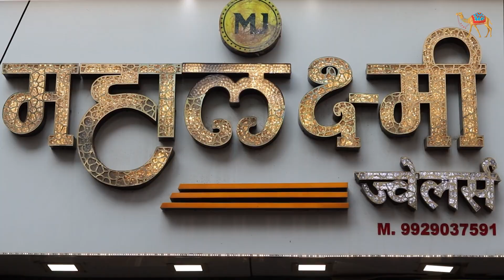मांग बढ़ी तो सीकर में ही बनने लगी चांदी की राखियाँ